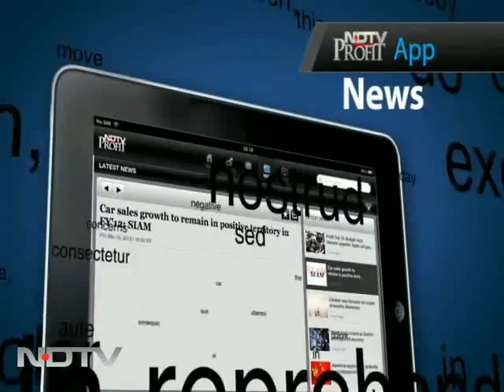Why Sonam's threatening to burn her bra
Walking the red carpet at Cannes, actor Sonam Kapoor says the way women are portrayed in Bollywood is shameful. Claiming to be a feminist, she also says items numbers are entertaining but she does not know if she would be able to do them.